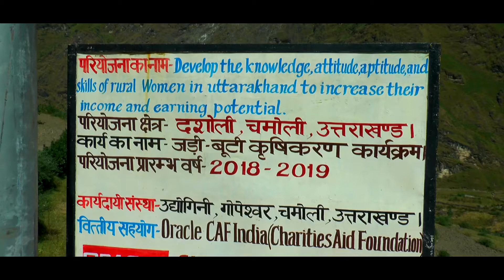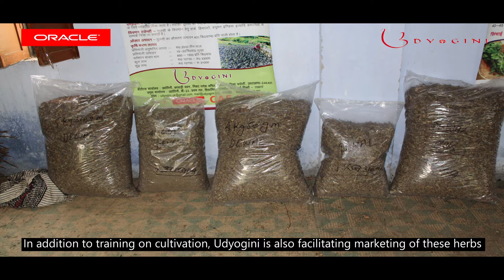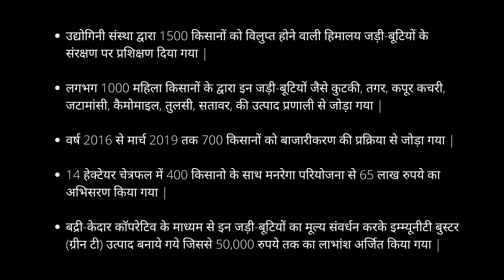Udyogini: Medicinal Aromatic Plants at Uttarakhand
Udyogini's work on the conservation of Medicinal Aromatic Plants at Uttarakhand and how our project is helping provide a livelihood to hundreds of women.